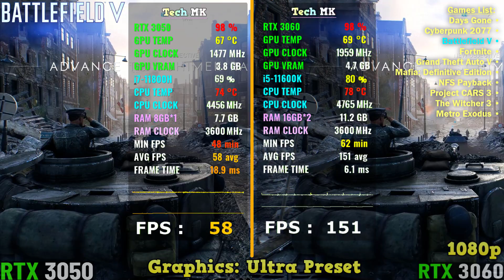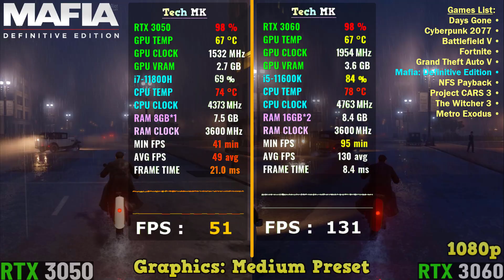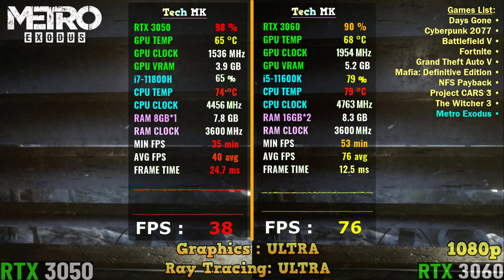RTX 3050 Laptop vs RTX 3060 Desktop - Test in 10 Games | Tech MK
Games List :
00:00 Intro
00:10 Days Gone
01:07 CYBERPUNK 2077
02:20 Battlefield 5
03:26 Fortnite
04:25 GTA 5
05:34 Mafia Def. Edition
06:33 NFS Payback
07:45 Project Cars 3
08:52 The Witcher 3
09:57 Metro Exodus
10:56 Outro